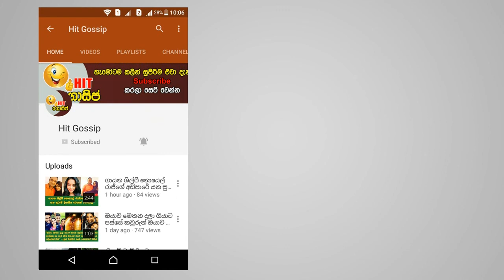අවරුදු 21 අක්කාත් සමඟ විෂමාචාර ක්‍රියාවන්වල යෙදුණු අවුරුදු 15 මල්ලීට අන්තිමට අත් වු ඉරණම